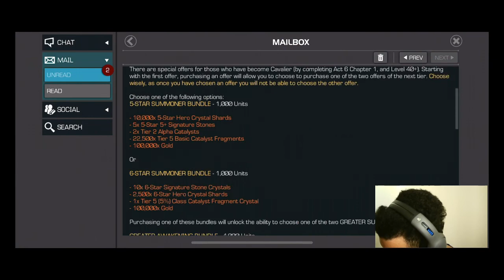Huge Opening 11 Basic 6* 3 Nexus 6* Epic Pulls?- Marvel Contest of Champions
Went full send on 4th of July offers!